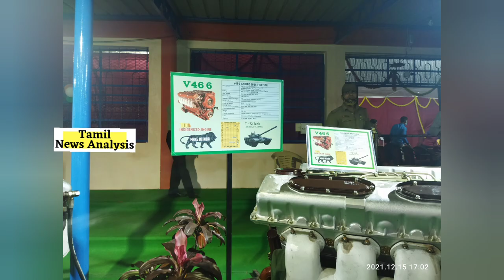Avadi Military exhibition 2021